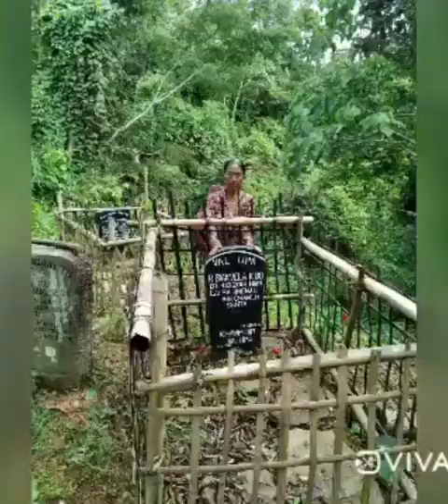lalrimawia Ralte , ka pa ka pa lo haw leh rawh